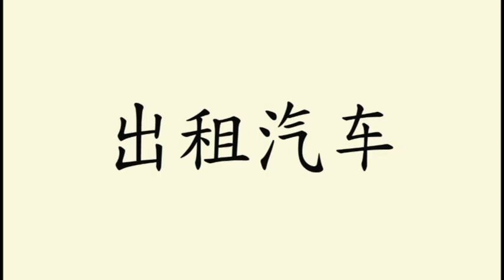Learn Chinese for kid [Day 99.2] Sports | Park | Kitchen | Transport| Sentence | Flashcard Program